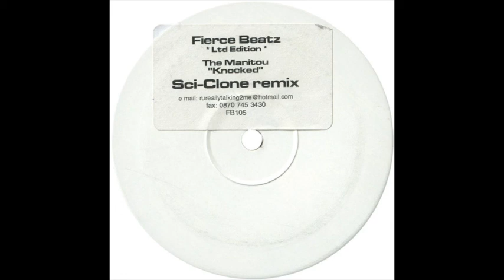The Manitou - Knocked (Sci-Clone Remix) (2001)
The Manitou* – Knocked (Sci-Clone Remix)

Label: Fierce Beatz – FB 105
Format: Vinyl, 12", 33 ⅓ RPM, Single Sided, Limited Edition, White Label
Country: UK
Released: 2001
Genre: Electronic
Style: Drum n Bass